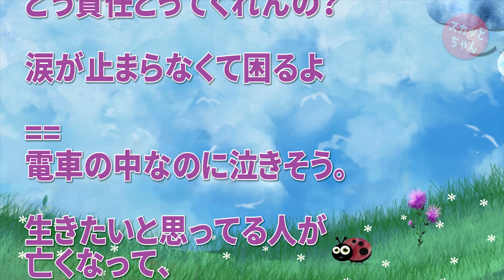亡き妻が大事にしてたアルバムを娘(高2)と見てたら、すべての写真の裏にメッセージが書かれているのを発見した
◆ 音楽
DOVA-SYNDROM：